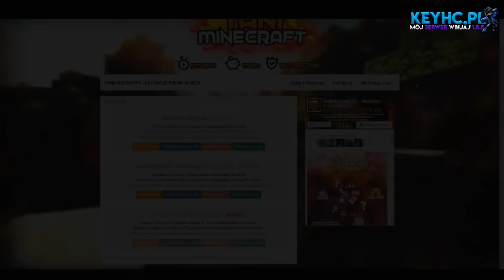OSZUST NA GILDI Z TOPKI ?! CHŁOP NIE WIEDZIAŁ CO SIE DZIEJE !!!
♥ Liczba subów - Nie dla psa kiełbasa xddd
TAGI:dragon-survival.eu wbita klepa na dragonie oszust na dragonie bitwa na dragonie Malti wbita i przebita Jakiś typ co się spłakał o tag XDD tepam sie dragon klepa dragon lagi dragon oszust candrev kamperr epiic mutli przebijanie na dragonie zombiaczekkk mchc.pl arivi.pl mc4u.pl klepa na mc4u.pl oszust na mchc delf dragon survival klepa lizu na dragonie wbita i przebita Anakinpl opening premium case otwieranie skrzynek na dragonie Zombiaczekkk Zombiaczek Zombii zigu shoty Crusadee Crusade Vesaczi oszust oszust na vesaczim gildia z widzami budowanie na dragonie sajek dragon nowa edycja dragona arivi.pl klepa oszust na arivi arivi 10kills Majaran flokman Buzkaa TobiaszGaming gildia z widzami faworka na mc4u Zombiaczekkk gildia z widzami pelerynka do minecraft przebijanie z widzami malti tepam sie i zabij zombiaczekkk craftocre.pl nowa edycja garuu oszust garuu cipa Yamsonn kastrat witam na hardcorze delf najlepsza gildia kappa dragon dragon Kamperr Zombiaczek przebijanie na dragonie Zombiaczekkk DRAGON DAY Kamperr najlepszy gracz KAMPER Malti wbita i przebita Robimy Bojki z podwójnej Skrzynki Bloków EME i Troche Więcej|ziemol| Dragon-Survival.EU Wbita i przebita wjazd do gildii rzucane tnt armata wbita MALTI Wbijam Przebijam Klepie i Znikam #2- Same Dedy + Wbita do środka Minecraft za darmo jak zdobyć minecraft 100% działa premium minecraft konto premium za darmo jak pobrać darmowe mc premium premka za friko free majkraft minecrafty serwer minecraft nowy serwer jak zrobic serwer hamachi dedykowany serwer 60 slotów 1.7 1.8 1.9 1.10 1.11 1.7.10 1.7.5 najlepszy serwer w minecraft na swiecie best server ever najlepszy megadrop survival duzy drop maly drop pierozki luckyblocki easyhc pvp super drop jak byc adminem helperem jak sie wlamac na konto minecraft jak zlamac haslo gracza jestem oszsutem nowy odcinek jeste oszuste jeste cheatere jeste krete jestem bogiem yt nie XD ADRIAN_XM to sa moje tagi i wont jak byc slawnym youtuberem youtube drama boxdel gargamel vesaczi overr over mc.zitcraft.pl jakies gowno serwerki to lipne serwery zitcraft jest najlepszy faworka na serwerze donate daja mi chyba lol co to ma byc najlepszy kanal minecraft skywars sky wars mini gry jak sie wybic na yt nowy odcinek kiedy nowy odcinek vesaczi cos tam latwo sie wybic minecraft serwer survival trudno sie kopie nie hardcore jestem Minecraft bez jak dostac sie na ksiezyc minecraft tajemnicza wyspa jeste oszuste #57 Tata Vesacziego, najlepszy oszust! 8 letni kacperek najlepszy oszust 11 ostatni oszust na kanale zmiana płci NAJLEPSZA GILDIA NA SERWERZE! | Dzień z życia ADMINA #2 Admin MCBLACK.PL zabija graczy w MINECRAFT! Nagranie! CZITUJEMY na PROSTORMIE - Zrobiłem Gildie na CZITACH w 15min jeste Oszuste - #13 - Oszust na 7 latku + Jego mam ? Hacker bonzo ? Kendal jeste oszuste 8 latek Najlepszy oszust ever Dzień z życia właściciela #1 - Dużo Cheaterów DZIEŃ Z ŻYCIA WŁAŚCICIELA - RUSKI WINRAR? XD ra #4 Dam psc, ale nie banuj! Wracam na YT! sajek1996 dzien z zycia wlasciciela Najlepszy txt minecraft serwer 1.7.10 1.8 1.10 Dzień z życia admina #2 - BRAT MI POBRAŁ HUZUNI! ♥ Dzień z życia właściciela serwera ♥ Odcinek 1 ♥ Zwykły odcinek ;) Minecraft jak zrobic serwer 1.7.2 [BezHamachi] Jak wybic sie na Polskim YouTube Minecraft Vertez minecraft mody 1.7.2 Minecraft mini games serwer survival+frakcje jeste oszuste JESTEM OSZUSTEM [#1] MŁODY BILLADEN non-premium freebuild ffa survival hardcore survivalgames games igrzyska śmierci smierci hunger game gra gry diaxy kilof skkf madzia madzik89 ctsg rockalone2k kwadratowamasakra masakra - tagi by ADRIAN_XM - lyso? kwadratowa przygoda przygody z minecraft alpha beta gama nudy zal .pl husuek solo husiek misterce pspmagister pablo studio mandzio xmandzio poradnik jak zrobic serwer dzwignie